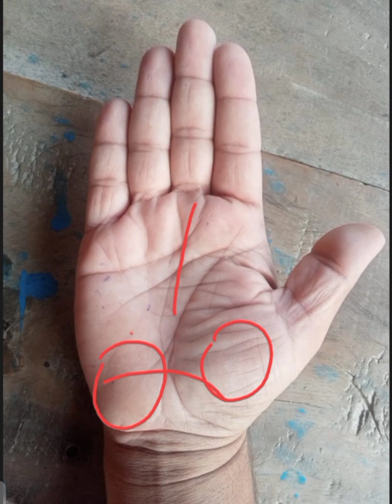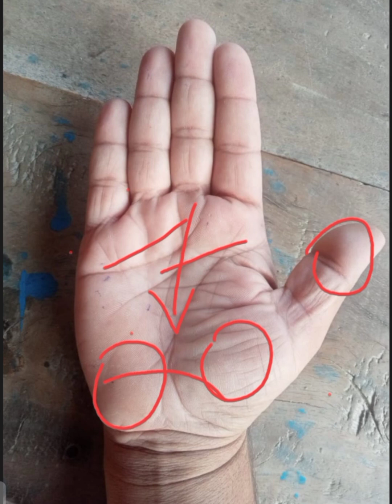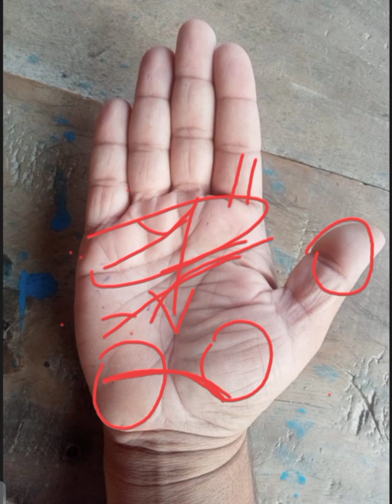Palmistry Khat E Ayashi || Allergy Line || Safar Ki Lakeer Aur Khat E Ayashi Main Farq || خط عیاشی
palmistry lines
palmistry in urdu
ghaibi madad ka wazifa
ghaibi madad ki dua
Dolat
Dolat Ka Nishan
Hath
 Hand Reading
 Hath Parhna
 hand reading in urdu
 hath ki lakeer parhna
 hath ki lakeer parhna in urdu
 palmistry learning
 Mehrban
 Mehrban Ali
 ilm e Jafar
 Wazifa, Dua
 Hajat
 Kamiyabi
 Qismat
 Lucky hand lines
 shadi ki lakeer
 Shadi ki line
 money line in hand
 money line in hand male
 money line
 money line in palm
 money line palmistry
 success line palmistry